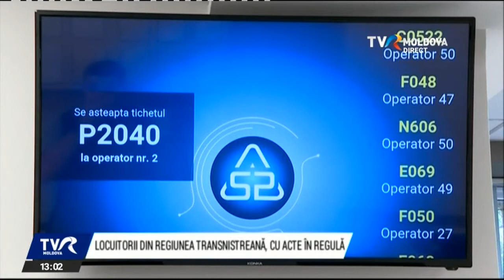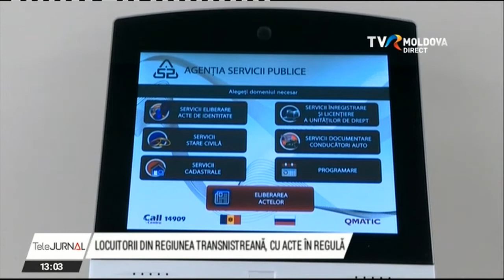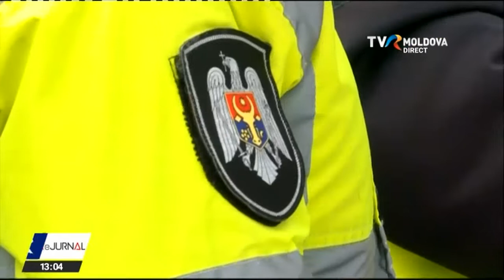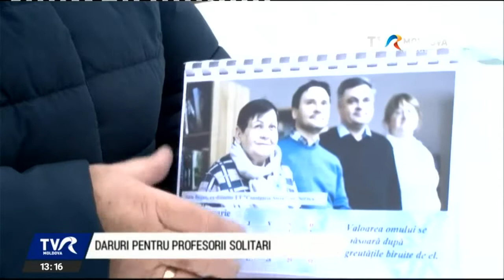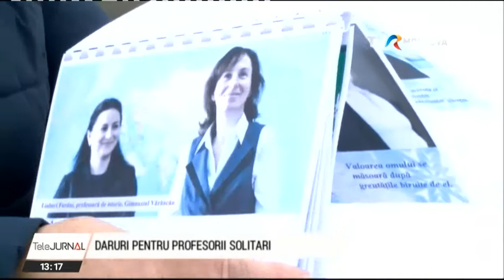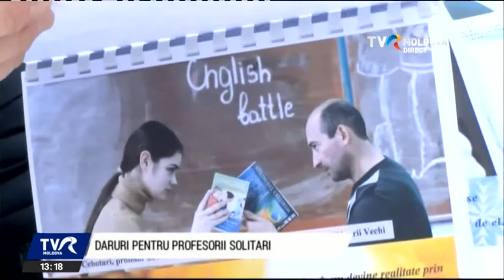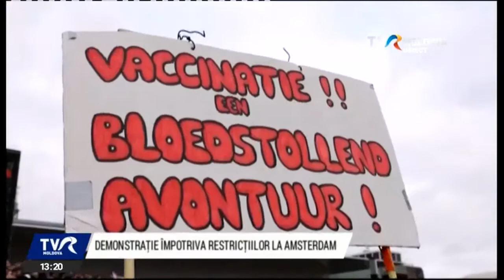Telejurnalul orei 13:00/03.01.2021